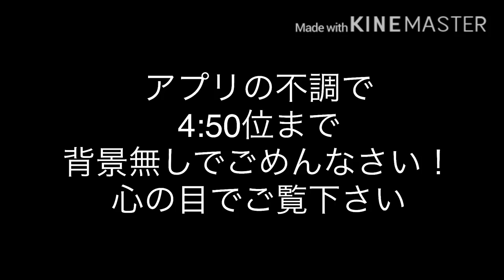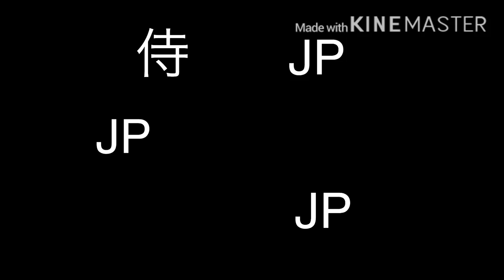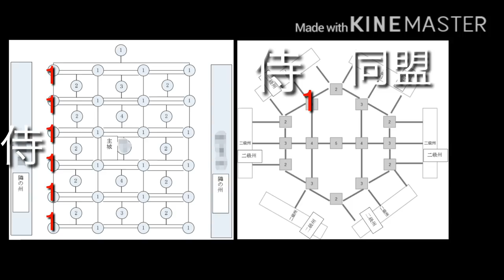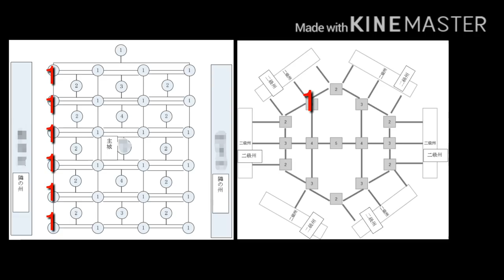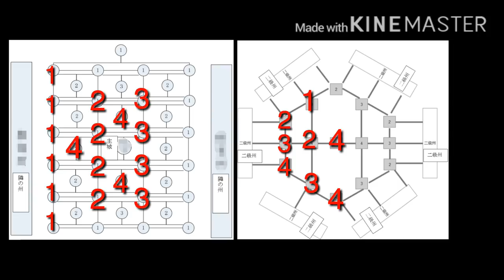【三国天武】長かった冬の時代…ようやく国戦で1位を取れました！